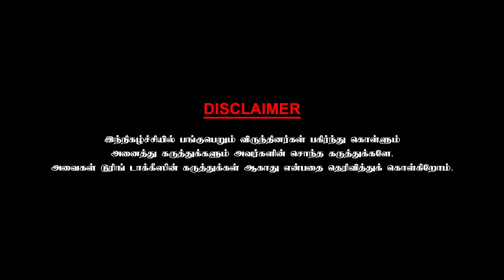சுட்டெரிப்பது போல் என்னை பார்த்த வைரமுத்து -Director Adhiyaman | CHAI WITH CHITHRA | PART-03